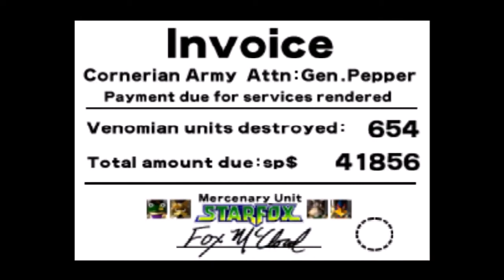Starfox 69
This is a highlight video from our 2 and a half hour stream of starfox 64. Enjoy. More star fox to come.